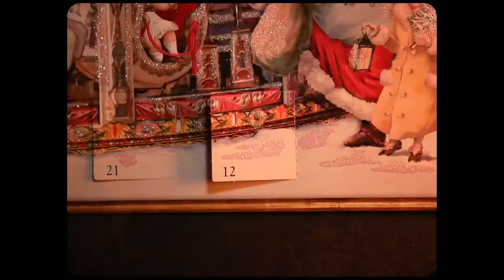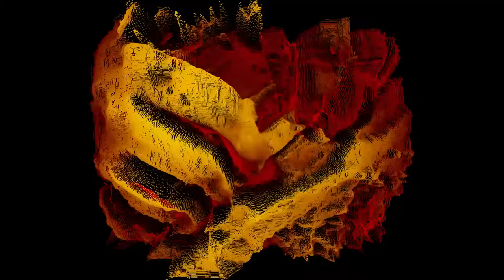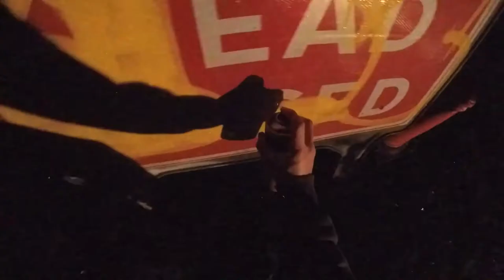Fly Agaric Christmas | Trippy Christmas Visuals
An Insanely mesmerising Trippy Christmas video! mush love
a 901 original (all modern footage filmed by me)

amanita muscaria christmas . featuring trippy christmas music and surreal christmas epic fractal and that psychedelic christmas video a 50s animation trippy christmas special. i hope you have a have a psychedelic christmas / xmas